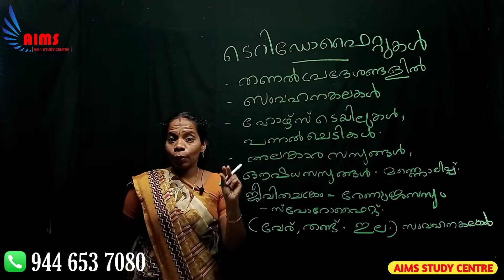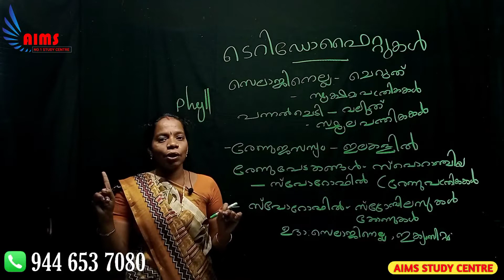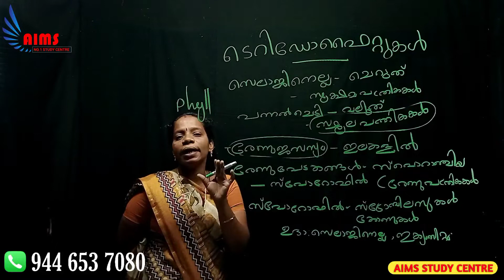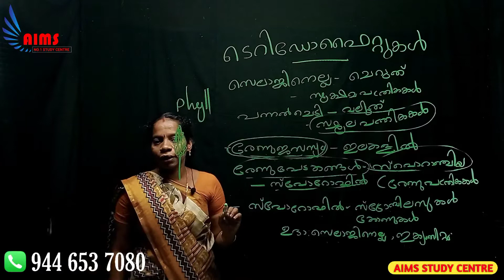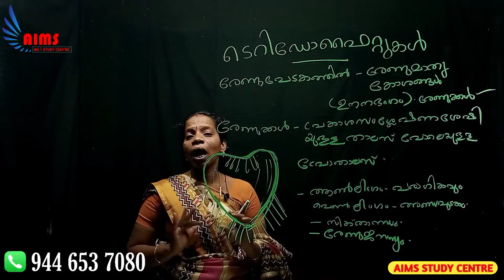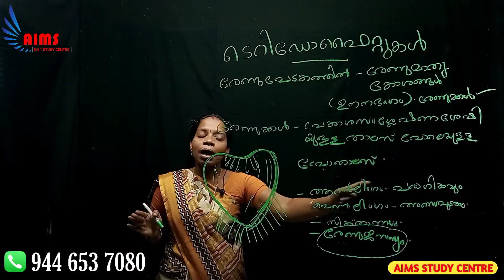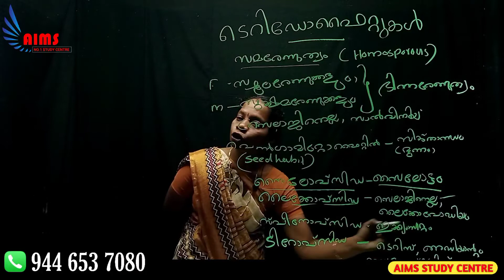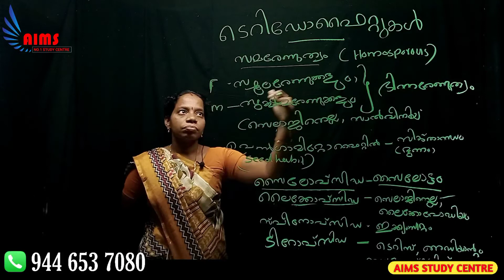NATURAL SCIENCE | ടെറിഡോഫൈറ്റുകൾ